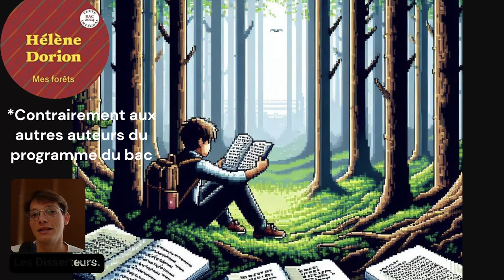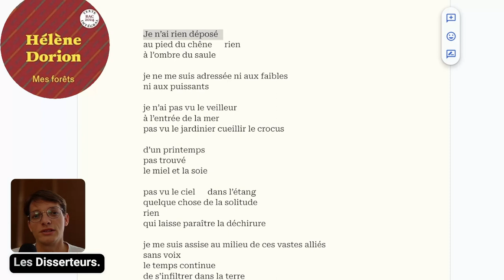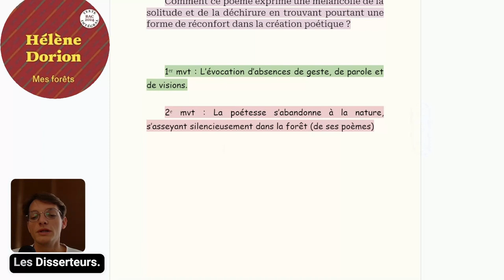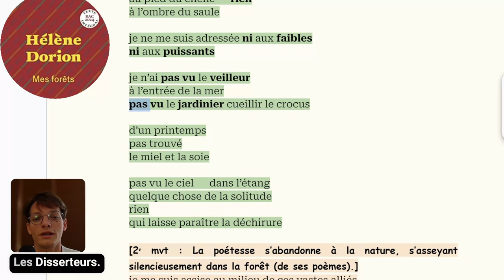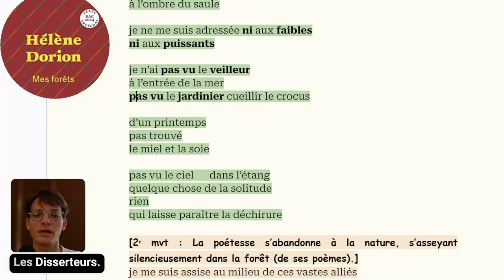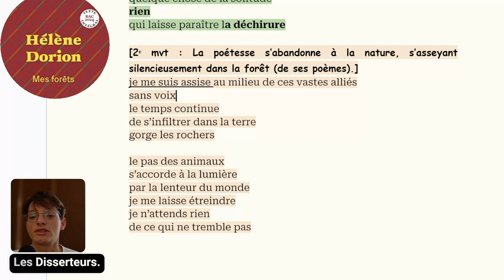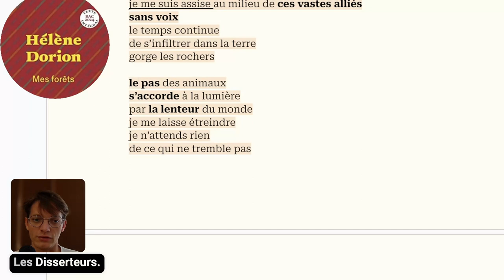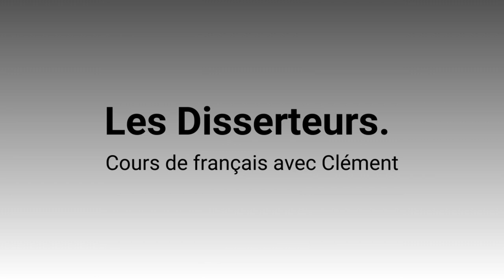🌲[𝐞𝐱𝐩𝐥𝐢 𝐝𝐞 𝐭𝐞𝐱𝐭𝐞] Hélène Dorion, 𝘔𝘦𝘴 𝘍𝘰𝘳𝘦𝘵𝘴 : "je n'ai rien déposé...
Je vous montre comment réussir une explication à l'oral du bac de français en analysant un poème de _Mes Forêts_ d'Hélène Dorion.

💡 Dites-moi en commentaire s'il y a un sujet, une oeuvre ou un extrait dont vous voudriez que je parle.

▬▬▬▬▬▬▬▬▬▬▬▬▬▬ LIENS  ▬▬▬▬▬▬▬▬▬▬▬▬▬▬

▬▬▬▬▬▬▬▬▬▬▬▬ VIDÉOS ASSOCIÉES  ▬▬▬▬▬▬▬▬▬▬▬

0:00 accroche
1:38 présentation de l'œuvre
1:58 Situation du poème
2:31 lecture du texte
3:20 Problématique
4:27 Annonce des mouvements
5:28 Développement (1ᵉʳ mouvement)
12:42 Développement (2ᵉ mouvement)
16:46 Conclusion
17:42 Idée d'ouverture

Les Disserteurs
Clément Hayot